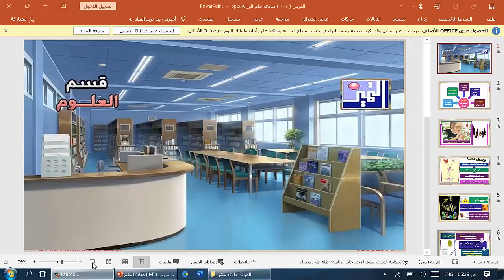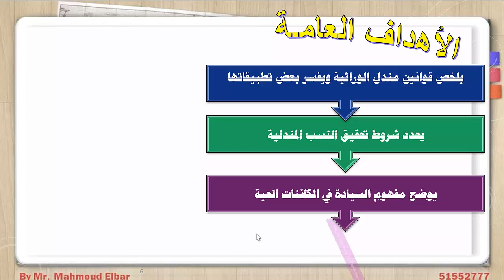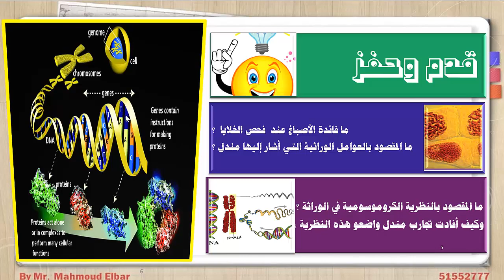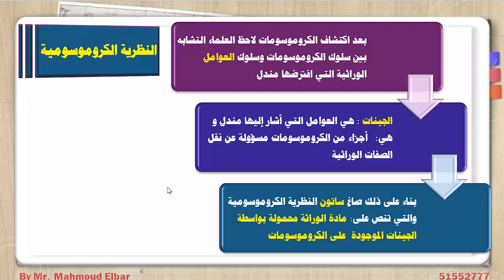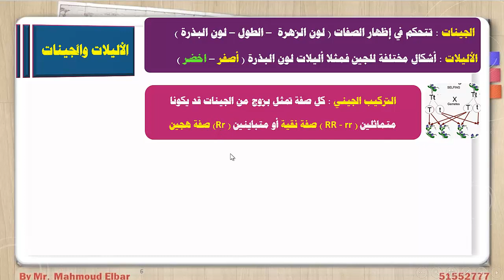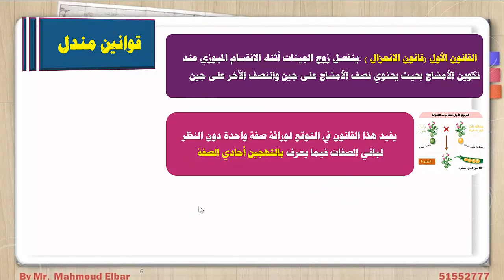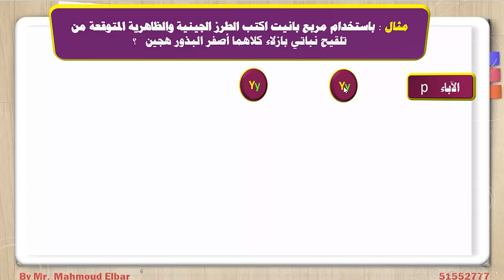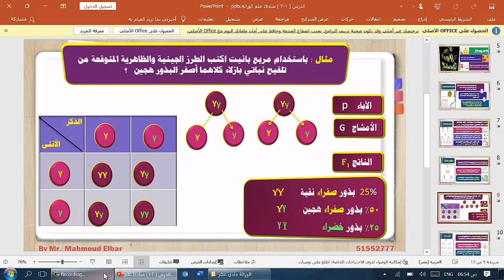الصف الحادي عشر علمي - الأحياء - الدرس التاسع مبادئ علم الوراثة 1